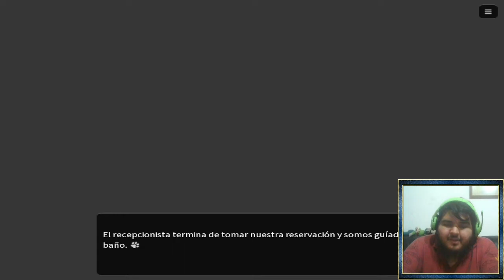Nekojishi Cap.4 - Aguas Termales!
Me encanta Likulau, pero he de admitir que no fuimos los mas inteligentes, aunque se perdió café no es tan importante, su mirada triste me dolió en el alma QwQ